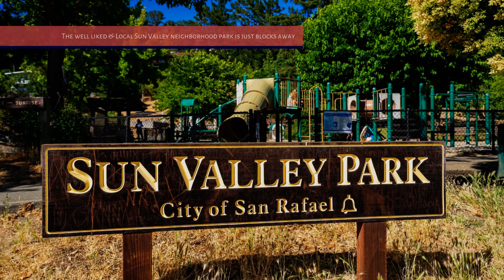Open House this Sunday!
Open House this Sunday, July 25th from 2 - 4 pm. 19 Pine Street, San Rafael - Classic Vintage Home awaiting your tlc. Turn this treasure from yesteryear into your present-day haven.